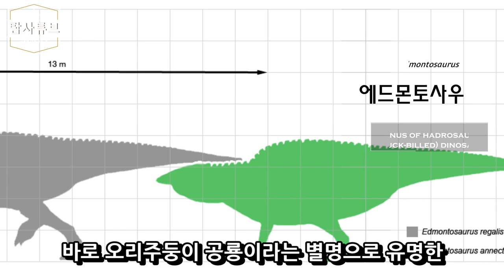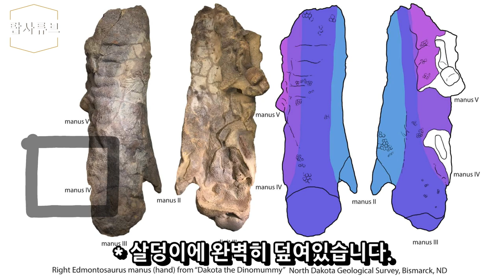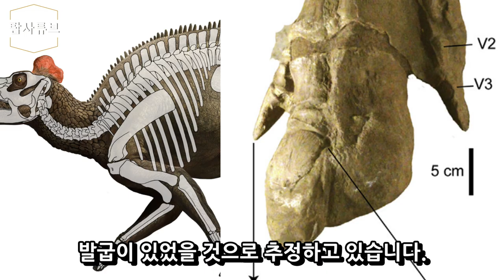오리주둥이 공룡에게서 발굽이 발견됐다?! 이거 실화냐???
안녕하세요, 여러분. 탐사튜브입니다.

마스트리히트절 라라미디아의 온순한 거인, 에드몬토사우루스.

그런데 저거 발에 달린거... 설마 발굽인가요???

 최근, 학계는 '다코타'라 이름 붙은 에드몬토사우루스 안넥텐스의 잘 보존된 '미라 화석'을 발표했습니다.

그 자체로도 꼬리의 근육을 포함, 공룡의 신체에 대한 많은 정보를 알 수 있는 놀라운 발견이었는데... 그중에서도 앞발 표본이 이번 발표의 메인이었죠.

이는 비단 남기 힘든 미라의 앞발이 발견되어서만은 아니었습니다.

바로 여기서 '발굽'이 발견되었기 때문이죠.

◎ Journal Reference:

1. Zheng, R.; Farke, A.; Kim, G. (2011). A Photographic Atlas of the Pes from a Hadrosaurine Hadrosaurid Dinosaur PalArch’s Journal of Vertebrate Palaeontology, 8 (7), 1-12

2.  Lull, Richard Swann; Wright, Nelda E. (1942). Hadrosaurian Dinosaurs of North America. Geological Society of America Special Paper 40. Geological Society of America. pp. 50–93.